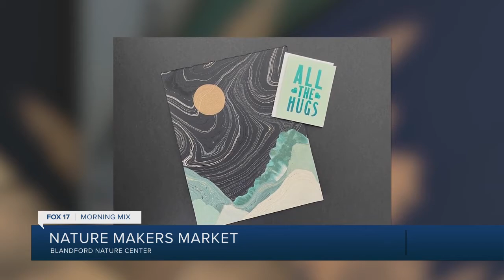Nature Makers Market